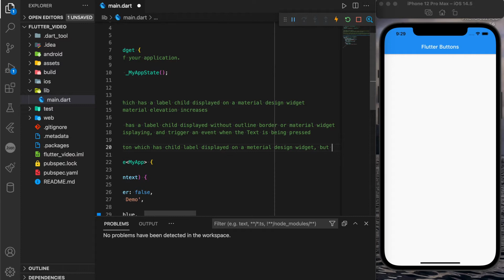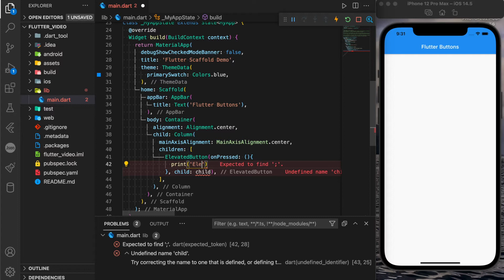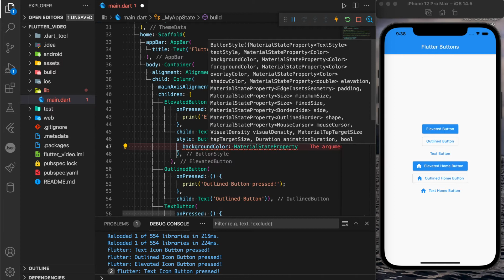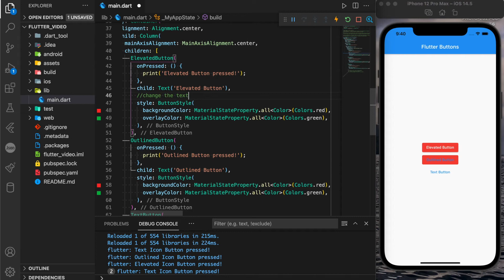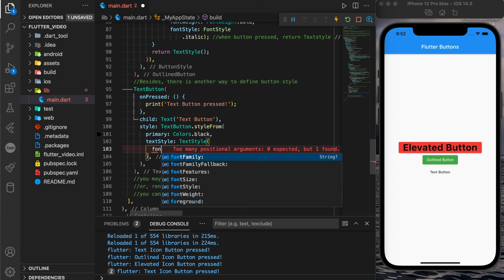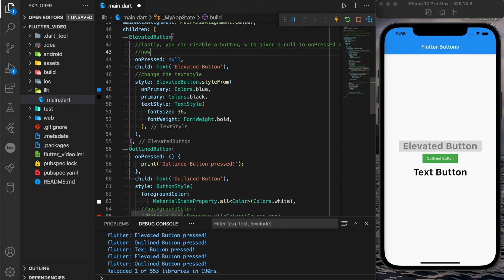Flutter Widget Series (EP7) - Flutter ElevatedButton, OutlinedButton and TextButton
This is Episode 7 of Flutter Widget Series, about Buttons Widget. Flutter provides several types of buttons, which allows users to trigger an event such as actions, dialog, snack bar and many more. And in this video will discuss about ElevatedButton,  OutlinedButton and TextButton. Hope you guys like it!

Credit to:

1) Canva
  - Background Images & Thumbnail

2) Background Music:
 a. Friendly Dance, by Nico Staf
 b. Hopeful Freedom, by Asher Fulero

  a. Creative Minds
  b. Inspire

  a. Summer Fun, by Ahjay Stelino.
  b. Raising Me Higher, by Ahjay Stelino.

e. (Scaffold Class part 1)
f. (Scaffold Class part 2)

1. instagram - codelx21 (TechnoLX21)
2. Twitter - @LxTechno